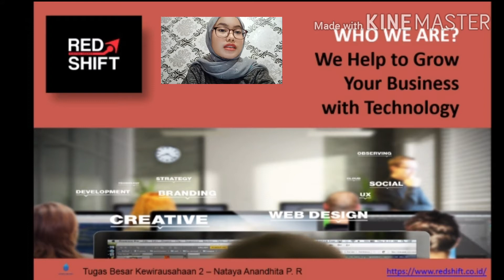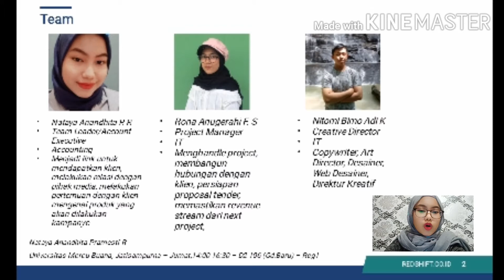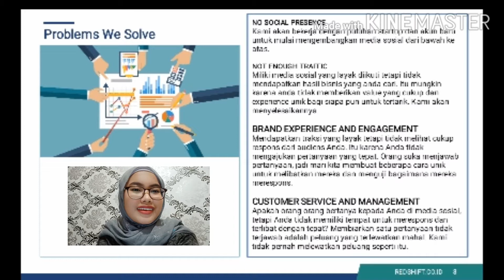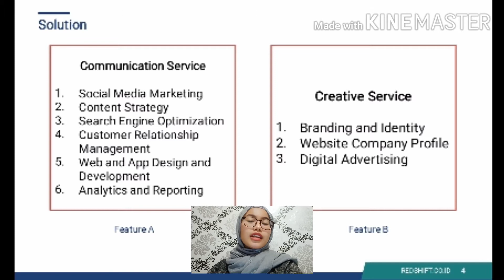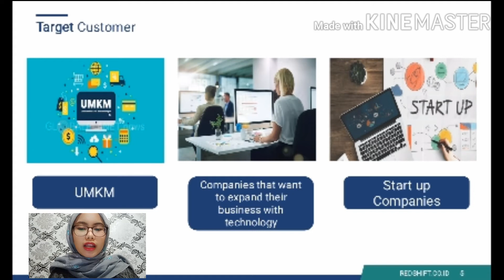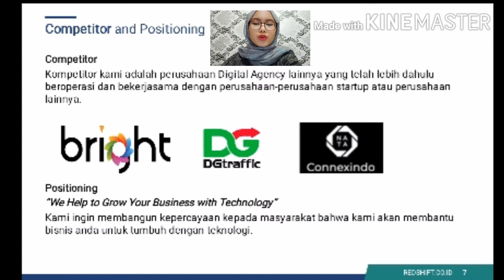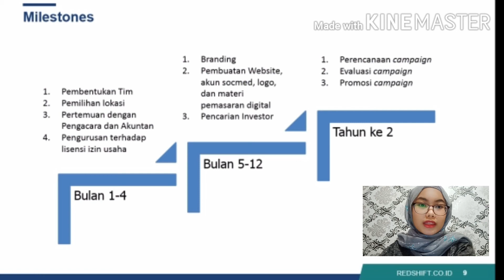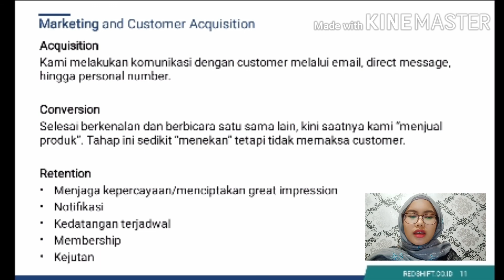Redshift.co.id-Nataya Anandhita P. R-Kewirausahaan 1-ENFEST 2020